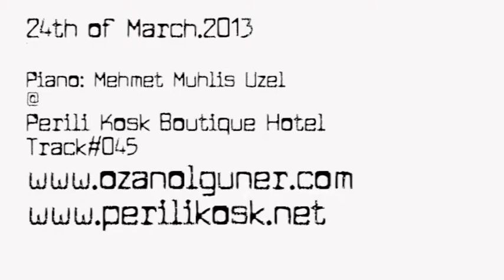Live @ Perili Kosk on 24th of March.2013.Track#045